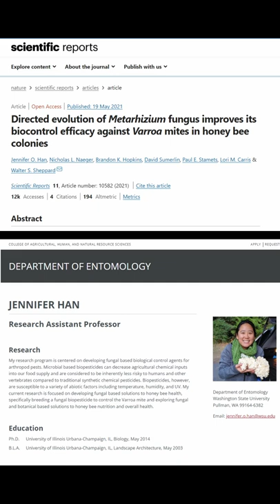Helping honey bees using natural enemies of Varroa mites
"Biological weapon to help honey bees fight varroa mite" is a video to illustrate an attempt by honey bee researchers to fight varroa mite using biological pesticides.

Other videos you might enjoy:
Reach out on social media.

Photo credits:
@Pablo Stanic
@Boris Smokrovic